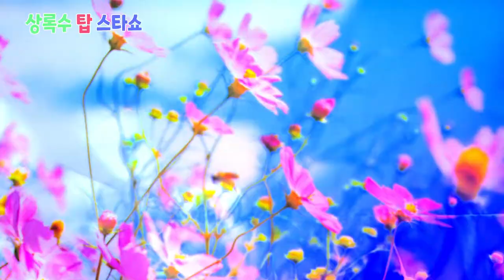가수 조한진 - 그런 여자 없나요 (원곡:설운도) 제26회 상록수 탑스타쇼 힐링가요 콘서트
제26회 상록수 탑스타쇼 힐링가요 콘서트
2022년9월25일